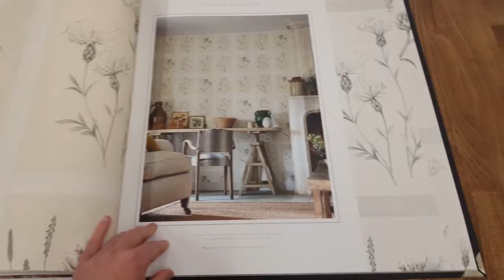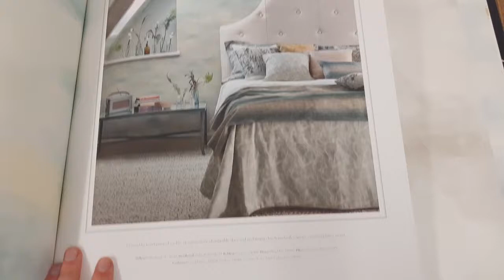Sanderson Embleton Wallpaper - Book Tour!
Short tour of the embleton bay wallpaper collection book.